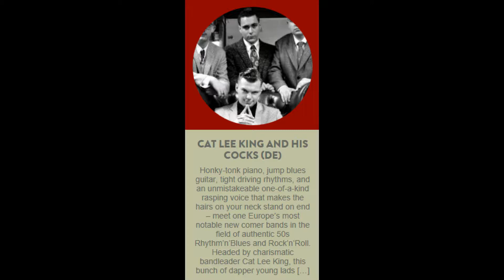I Dont Need No Money - Cat Lee King & His Cocks